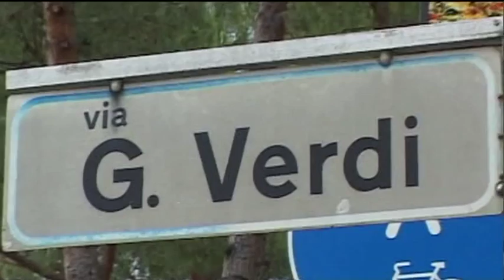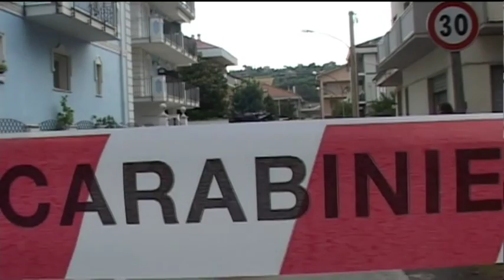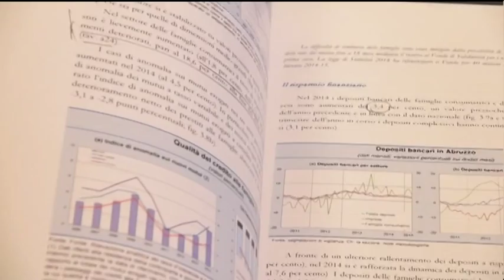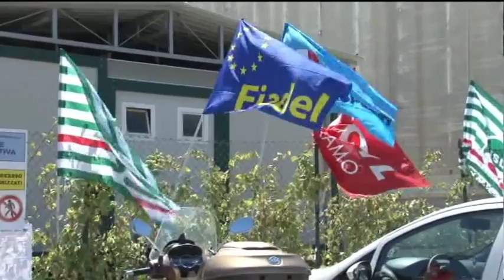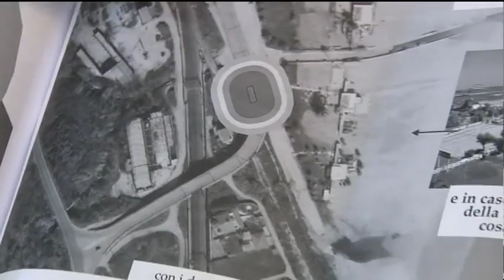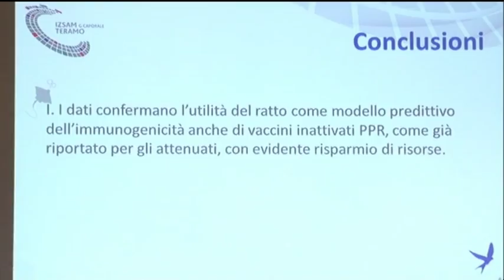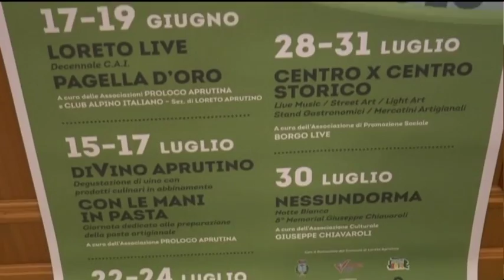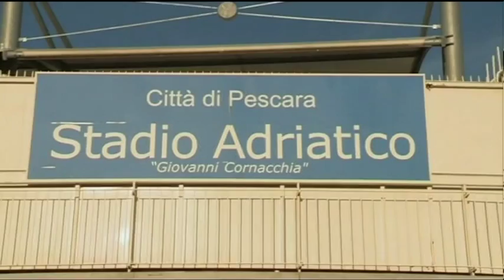TgSei Edizione della Notte Mercoledi 15 giugno 2016